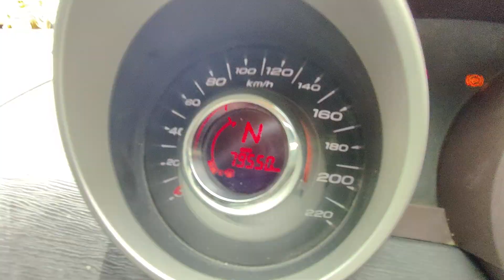2013 Mahindra Xuv500 W8 2WD Tirunelveli